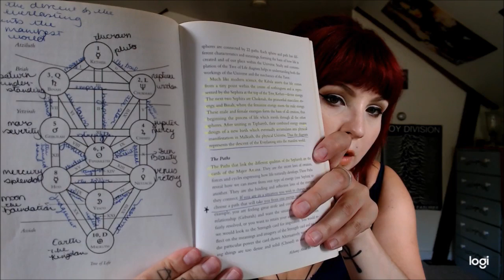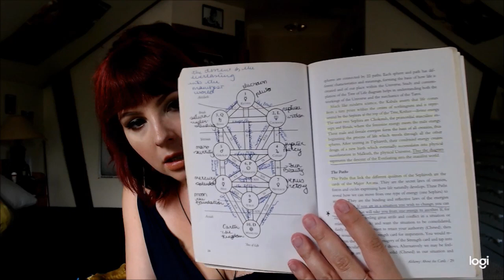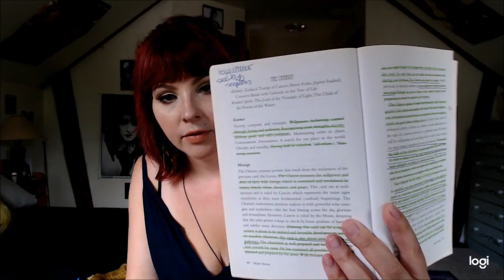Working Intimately With TOV: Kabala and the TOV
Purchase a reading: